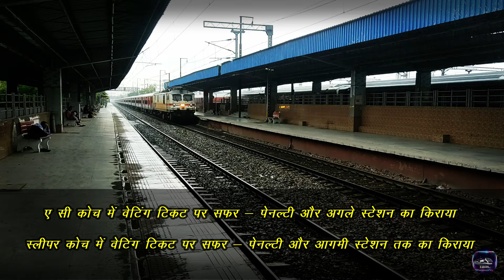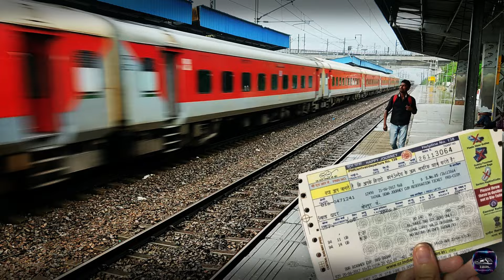ट्रेन में वेटिंग टिकट? जुरमाना और परेशानी होगी तैयार ! Indian Railway New Rules